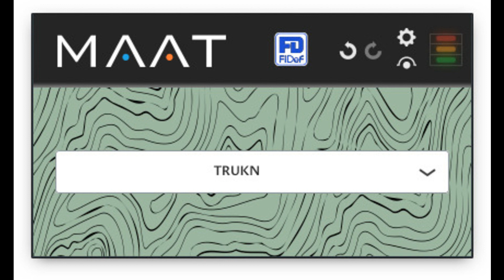MAAT releases "FiDef JENtwo" plug-in for the psychoacoustic enhancement of audio content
MAAT Labs has announced the introduction of their second generation FiDef JENtwo professional audio software.

Here's what they say:

In close collaboration with FideliQuest Incorporated, FiDef JENtwo is a 64-bit audio plug–in that provides a unique psychoacoustic addition to any audio content, including speech, music and effects. FiDef JENtwo enhances and elevates, without altering 1770 Loudness or power spectrum, by acting directly on the listener's subconscious. FiDef JENtwo's minimalist user interface belies the underlying complexity. Grounded firmly in experimentation and analysis, FiDef technology can increase the emotional engagement of the listener.

Pricing & Availability

The $129 product is available in all modern plug–in formats, including cross–platform AAX, VST 2 and 64-bit VST 3, as well as Universal Binary 2 Audio Units for macOS.

Perpetual licenses for FiDef JENtwo are available now, exclusively from MAAT.